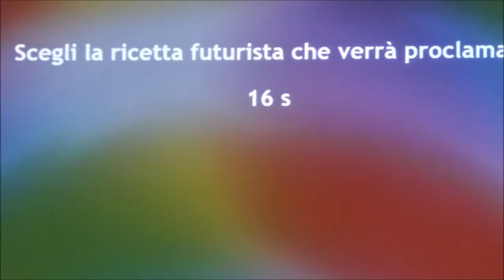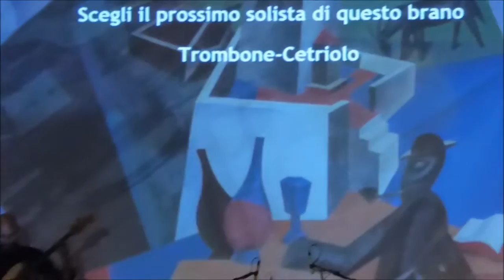L'anima della folla - Posate e cocomeri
Torino, 28 Settembre 2015, aula magna del Politecnico..
L'anima della folla è uno spettacolo musicale/teatrale interattivo ideato dagli Ossi Duri e composto da Marco Tardito (e basato su un'opera del futurista Francesco Balilla Pratella intitolata "La teoria della musica") nel quale il pubblico partecipa attivamente alla performance potendo effettuare, tramite un'applicazione, delle scelte che attori e musicisti metteranno in atto..
Sul palco gli Ossi Duri: Ruben Bellavia alla batteria, Martin Bellavia alla chitarra, Simone Bellavia al basso e Andrea Vigliocco alla marimba ed al vibrafono, accompagnati da Marco Tardito al sax ed al clarinetto, Giuseppe Virone alla tromba, Alberto Borio al trombone e Paola Roman alla recitazione dei testi..
Qui il bis scelto dal pubblico..